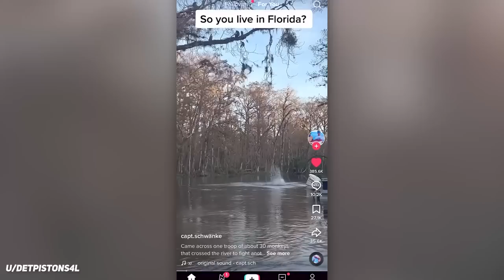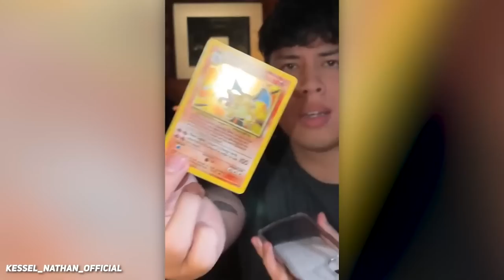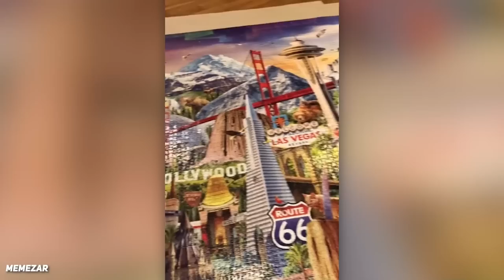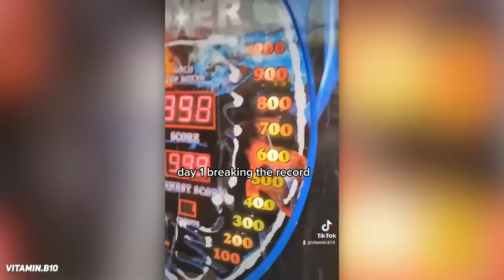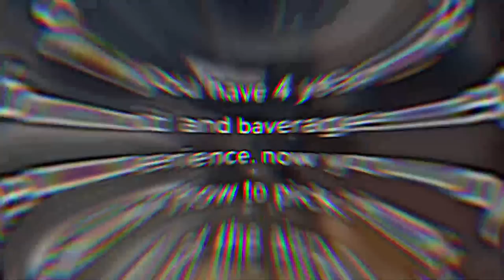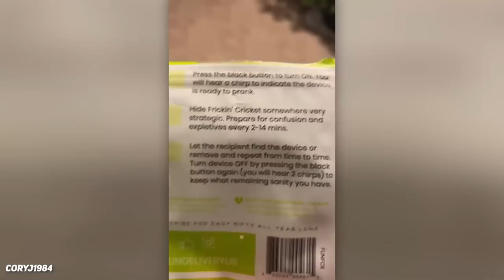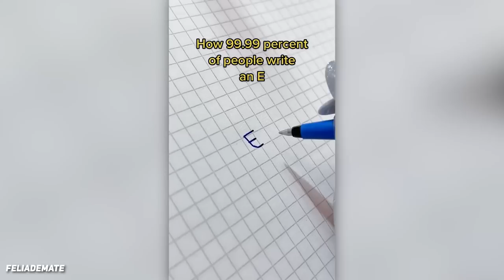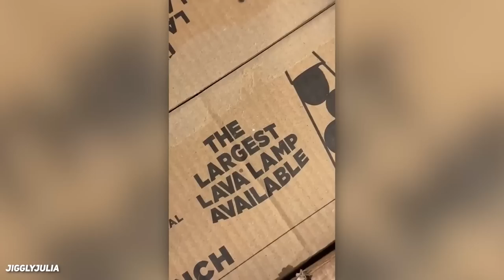eating raw brain for breakfast..